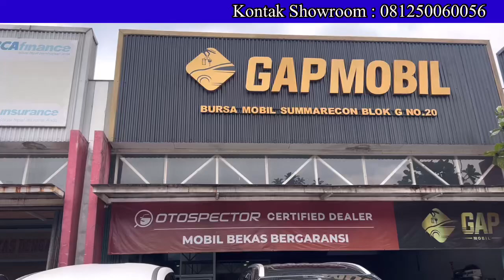TURUN HARGA LAGI CEK HARGA MOBIL BEKAS DI SHOWROOM GAP MOBIL MANTAP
kontak showroom